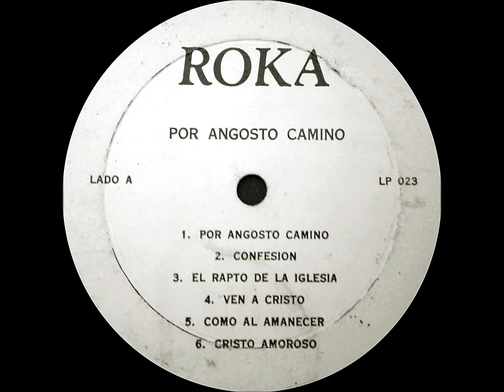LAS HNAS TORRES ABIGAIL Y SARAH (POR ANGOSTO CAMINO) DISCO COMPLETO (LP-023)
MUSICA CRISTIANA
01 POR ANGOSTO CAMINO
02 CONFESION
03 EL RAPTO DE LA IGLESIA
04 VEN A CRISTO
05 COMO AL AMANECER
06 CRISTO AMOROSO
07 JESUS DIVINO
08 QUEJAS DEL ALMA
09 SUMISION
10 TE ALABO PADRE
11 POR CAUSA DE MI
12 DIVINO CREADOR